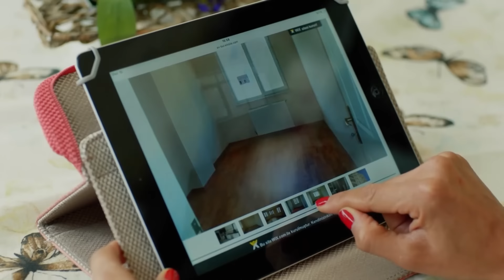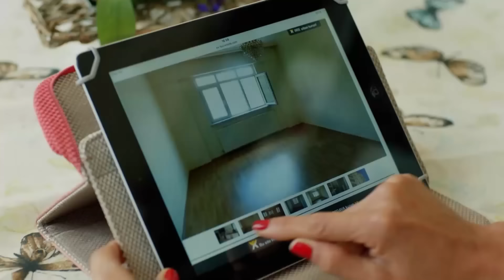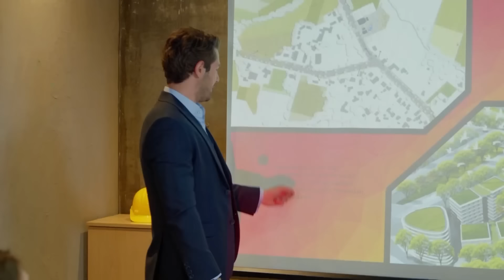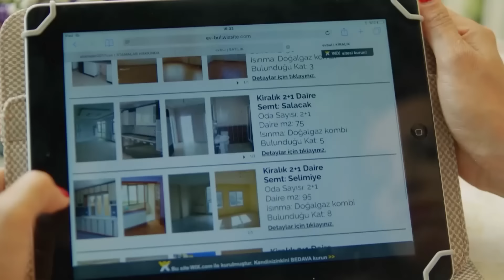Habitación 309 Capítulo 55 - Capítulo Completo ( Capítulo Doblado )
REPARTO
PRODUCIDO POR: GOLD FİLM
PRODUCTOR: ŞENAY ABACI TURGUT
DIRECCIÓN: HASAN TOLGA PULAT
ESCENARIO: ASLI ZENGİN- BANU ZENGİN
MÚSICO: VOLKAN AKMEHMET- İNANÇ ŞANVER
TEMA DE APERTURA: BURAY
DIRECTOR DE PRODUCCIÓN: AYNUR BAŞGÖK
GÉNERO: COMEDIA ROMÁNTICA